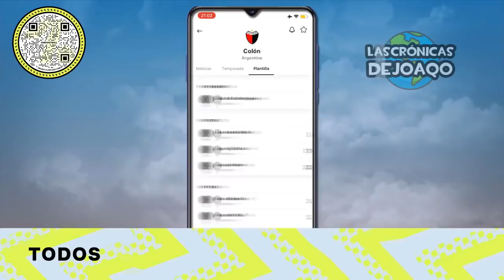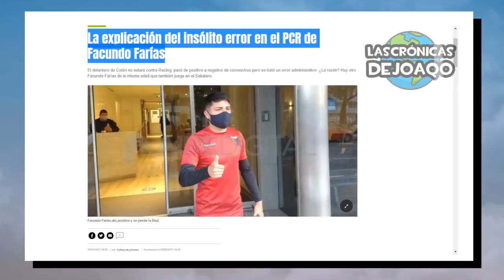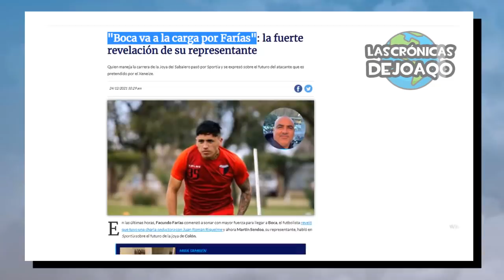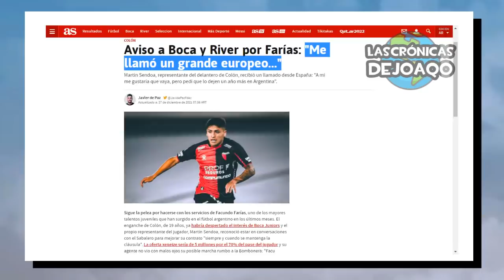TRISTE historia de FACUNDO FARÍAS, de quedar HUÉRFANO a CAMPEÓN con COLÓN ilusionando a BOCA y RIVER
La triste historia de Facundo Farias, la joya de Colon de Santa Fe, que perdió a su Mamá con solo 10 años y a su Papá con menos de 17, quedando huérfano solo con su hermanita y su representante, Martín Sendoa, que lo adoptó como su hijo, acompañándolo en su carrera en la que supo ser Campeón por primera vez en la historia de Colon de la Copa de La Liga, en la que supo aprender de la magia del Pulga Rodríguez para llamar la atención de Juan Roman Riquelme y Marcelo Gallardo, ambos interesados en llevarlo a Boca Juniors y River Plate, ilusionado ahora con ser campeón de Copa Libertadores y jugar con la Selección Argentina.
No te pierdas los resúmenes con lo mejor de Boca River Messi Colon la LigaFutbolProfesional TorneoSocios y CopaLibertadores CopaSudamericana, los más destacados movimientos, rumores, refuerzos y fichajes en este Mercado de Pases, las mejores curiosidades del Fútbol, y mucho más!